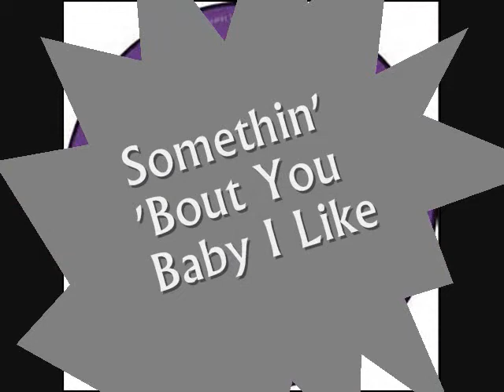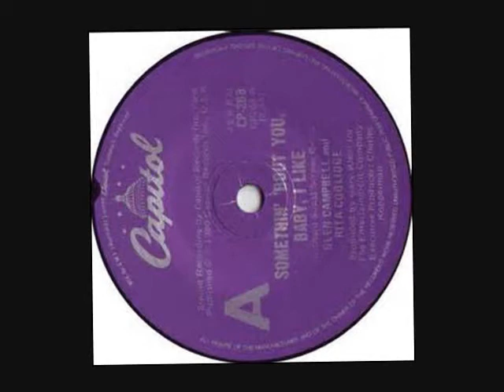Rita Coolidge & Glen Campbell "Somethin' Bout You Baby I Like"